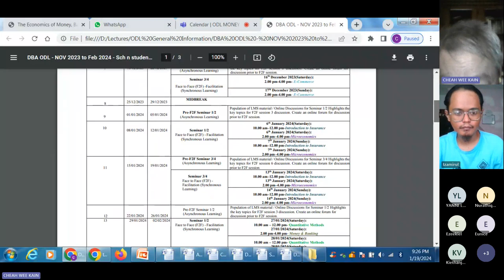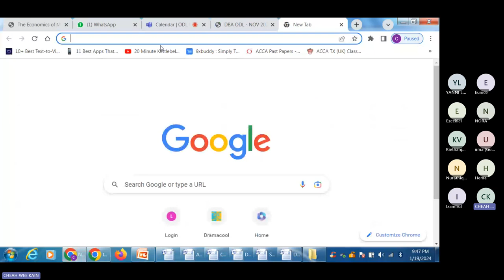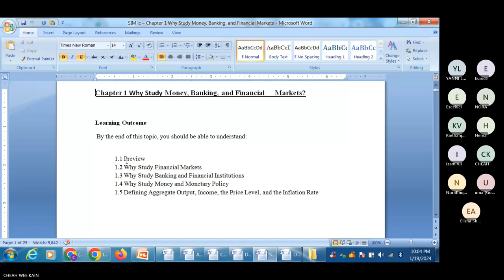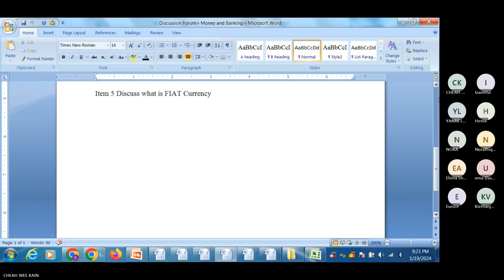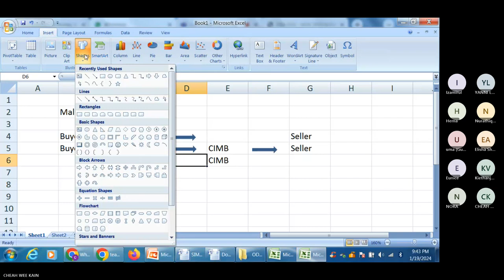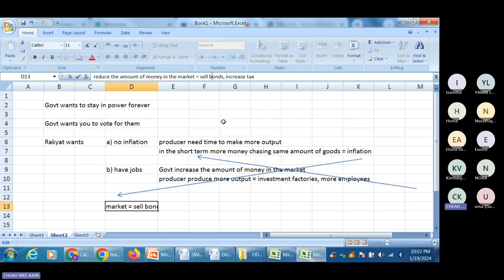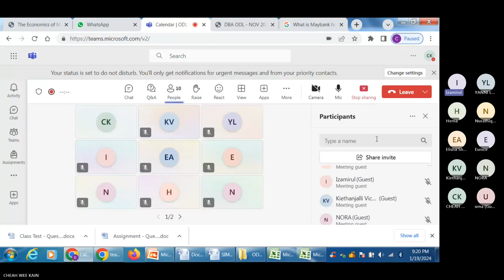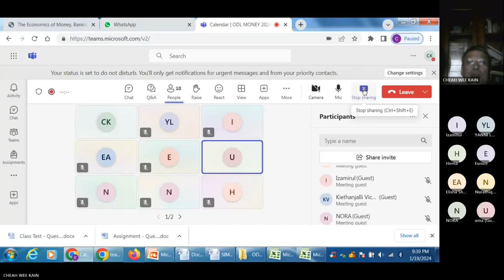Video 2024 1 20 ODL MONEY Pre F 2 F